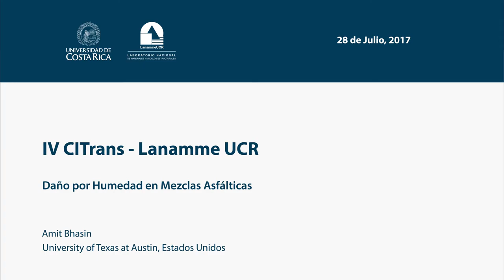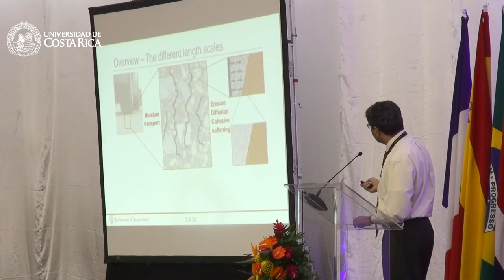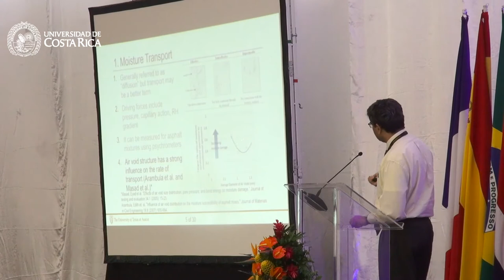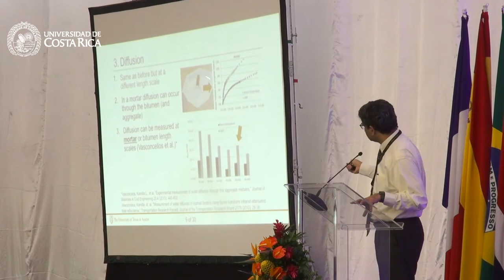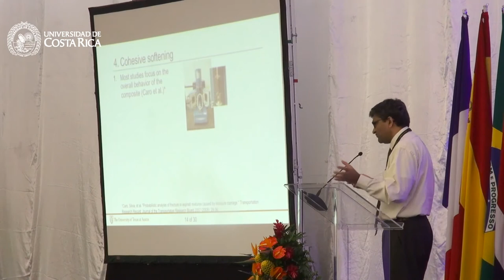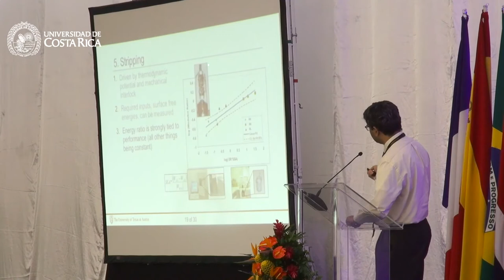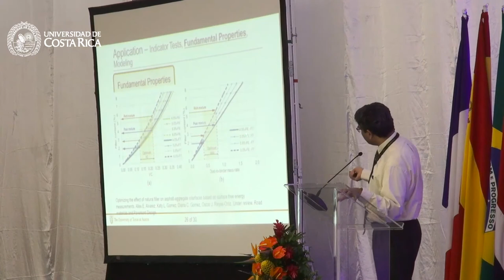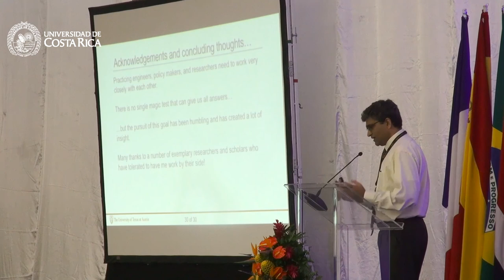CITrans 2017 - Amit Bhasin